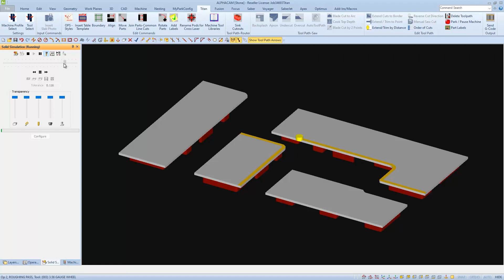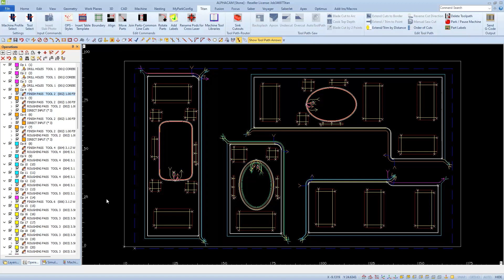Reducing Tool Changes on the Titan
In this video, you will learn how to easily and safely reorder the operations in a Titan program to minimize the amount of toolchanges. This service can increase production and reduce machine wear.

Contact Park Industries®
Park Industries® is an American manufacturer of stone fabrication machinery including a wide variety of industrial-grade cutting and edging machines.